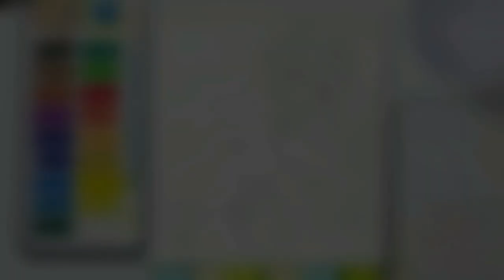Draw with Me: Art Challenge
Hi Guys! I tried challenging myself artistically today by trying out someone else's art style. So, question is. how will it turn out? Will I be able to give justice to the concept? Well, here we go!!!

Art Challenge:  Drawing in Someone Else's ArtStyle

SAKURA MICRON
Thanks!

Answer to my Question in the video
Rapunzel - Hint: long hair
Sleeping Beauty - Self explanatory I guess 😆😂😅
Thumbelina - Hint: Background - She's almost as big as the cotton flowers

??? Cinderella??? The dress, choker, and gloves